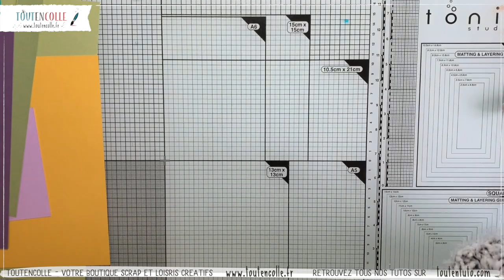Scène printanière en 3 D - Tuto # 170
Comment réaliser une scène printanière en 3D sous cloche